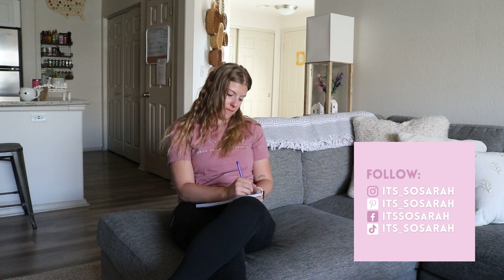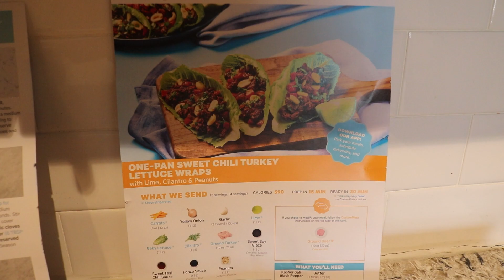GET IT ALL DONE | Productive Sunday in My Life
Get motivated to be productive! In this video, I'm getting tons of things done and having a super productive Sunday. I hope this helps you to get something done in your home today! :)

If you enjoy this video, please click the "thumbs up" button! It helps so much.

00:00 Welcome!
00:45 Plan week
01:15 Dishes
01:28 Restock
01:59 Make bed
02:25 Cleaning
06:07 Grocery shop and meal prep
11:50 Cleaning
12:48 Eat dinner
13:13 Setup new humidifier
14:08 Get ready for the next day
16:26 Fix eyebrows
16:54 Thanks for watching!